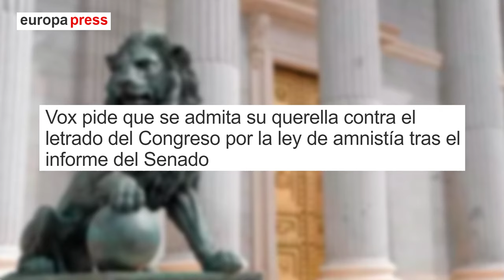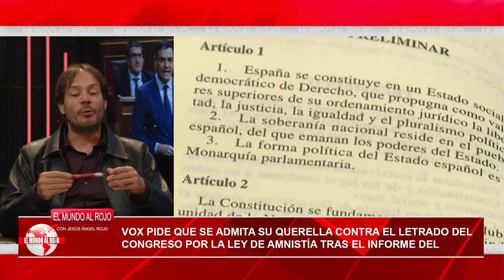🔴Vox pide que se admita su querella contra Galindo por la ley de amnistía tras el informe del Senado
¡Últimas noticias de España! Vox pide que se admita su querella contra Galindo por la ley de amnistía tras el informe del Senado. ¡Mantente informado con Distrito TV! 🔴